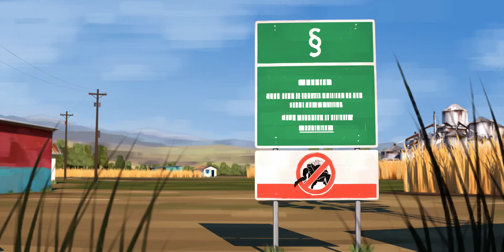Better Save Soil - Russian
Fertile soil forms the foundation of our modern societies. Although we should be doing everything we can to sustain it, when we look around us, we see a very different story.

Both political initiatives and local actions are necessary to secure the access to food and livelihoods for everyone. Measures for sustainable agriculture are already at hand, but they are often not applied – both on a small and large scale. And even if most of us live in cities, we all can do our part in saving soils all over the world.

»Better Save Soil« is the second collaboration between the IASS and the animation studio of Uli Streckenbach to raise awareness on soil issues.

Production: uhsless
Direction, Design, Animation: Uli Streckenbach, Ronny Schmidt, Robert Pohle
Music, Sounddesign: klingklangklong
Additional Effects: Dominik Grejc
Spider-Robot-Rigging: Sebastian Werner